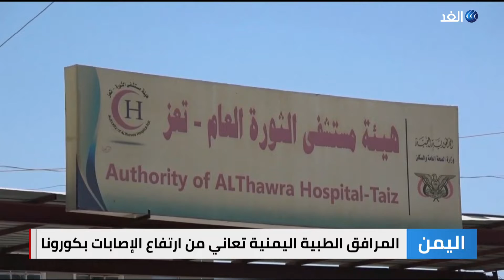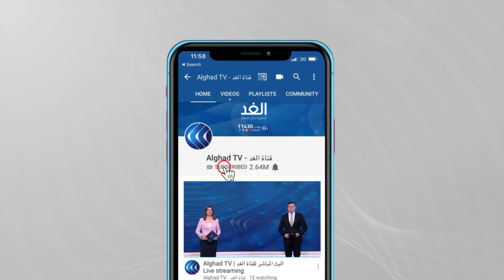اليمن.. المرافق الطبية تعاني من ارتفاع إصابات كورونا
اجتاحت موجة ثانية من فيروس كورونا المرافق الطبية المستنفدة في اليمن.
هذا وقد أبلغ الأطباء عن زيادة مقلقة في حالات الإصابة بالفيروس مع قلة اللقاحات في مدينة تعز اليمنية.